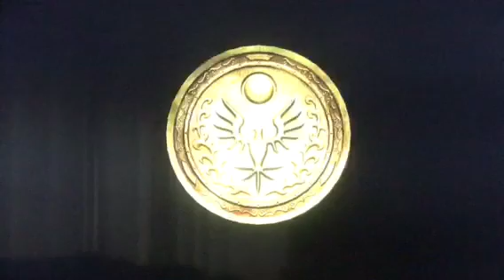Sonic 06 part 6